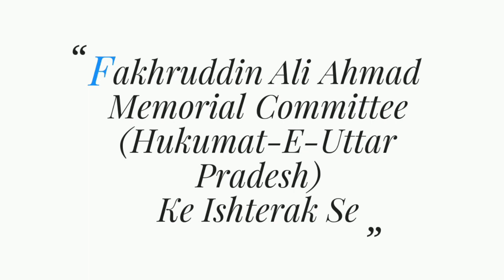MUKHTAR MASOOM, Paharpur Azamgarh Mushaira 2019, Mushaira Media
MUKHTAR MASOOM
All India Mushaira, Paharpur, Azamgarh - 11/Feb/2019
FAKHRUDDIN ALI AHMED MEMORIAL COMMITTEE
(Huqumat E Uttar Pradesh) Ke Ishteraq Se,
KHIDMAT CHARITABLE TRUST Ke Zere Ehtemam
Convenor E Mushaira: Janab MOHD. ATHAR SHAMSI Sahab
Janab S. Rizwan, Secretary, Fakhruddin Ali Ahmad Memorial Committee
Janab Jalal Siddiqui Sarparast Mushaira
Janab Arif Naseem Sahab Mushaira Co-Ordinator
Janab Miftah Azmi Sahab Assistant Convenor